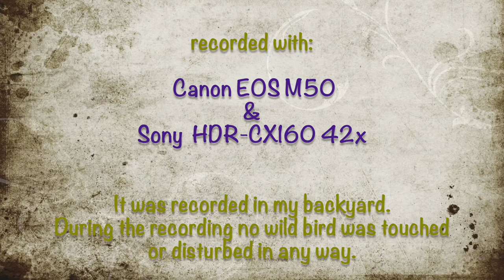Hummingbirds~Nest~Eggs~Feeding~Hatchlings~Fledging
A documentary about Anna's Hummingbirds nesting in Santa Clara, California in May and June of 2020.  Over two months of observation of their nest in my backyard, often from my window. First tiny hummingbirds' eggs were laid out, then little hatchlings came to life, the hatchlings were fed by their mom (it's always female hummingbird who builds the nest and feeds the chicks) to slowly grow to be independent beings. The first flight from the nest was captured as well as the feeding of chicks outside of the nest in the nearby wisteria bush and birch and orange trees. The amazing realization that these tiny creatures are driven on the same energy as humans and all life world.